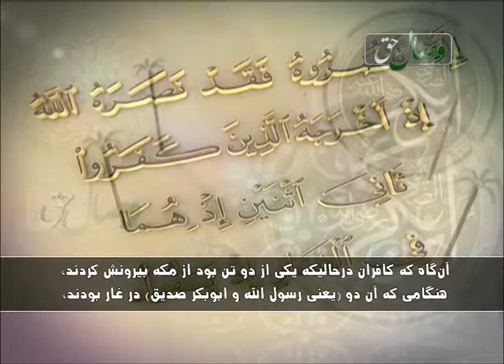الگوهای هدایت - ابوبکر صدیق - НАМУНАҲОИ ҲИДОЯТ - АБУБАКРИ СИДДИҚ